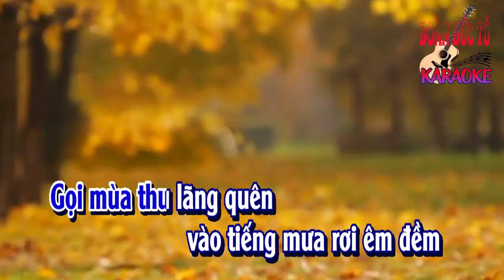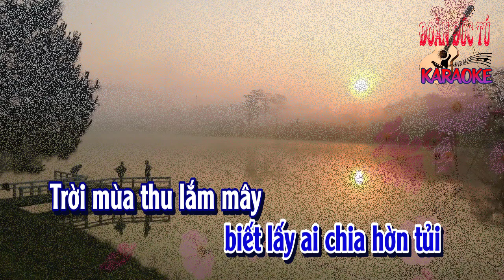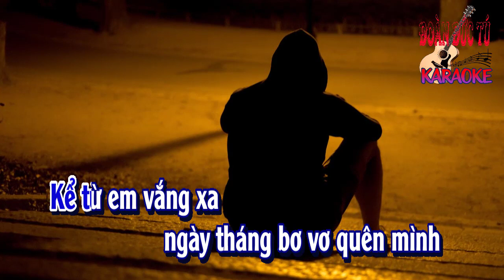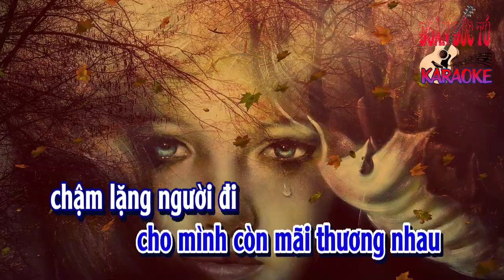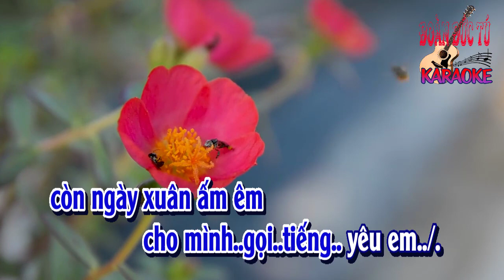karaoke Mùa Thu Trong Mưa (tone Nam)🎤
Mùa Thu Trong Mưa., sáng tác: Trường Sa., hòa âm & dựng karaoke: Đoàn Đức Tú.
Chiều mưa không có em
bờ đá công viên âm thầm
giăng mắc mây không buồn trôi

Gọi mùa thu lãng quên
vào tiếng mưa rơi êm đềm
trời còn mưa ướt thêm
cho dài ngày tháng không tên

đường phố quên chưa lên đèn
biết lấy ai chia hờn tủi

Trời mùa thu lắm mây
còn bước em đi quên về
vòng tay ôm lẻ loi
cho mình còn mãi thương nhau

chậm lặng người đi
qua trên đường phố rét mướt
dấu chân chưa tìm về
chút kỷ niệm ngày đầu
để từng mùa thu đến
ra đi không mang tin
nỡ quên thôi đành sao

Kể từ em vắng xa
ngày tháng bơ vơ quên mình
mùa thu mưa vẫn rơi
không bước chân em tìm đến

Chuyện ngày xưa biết sao
mỏi cánh chim bay phương nào
còn ngày xuân ấm êm
cho mình gọi tiếng yêu em